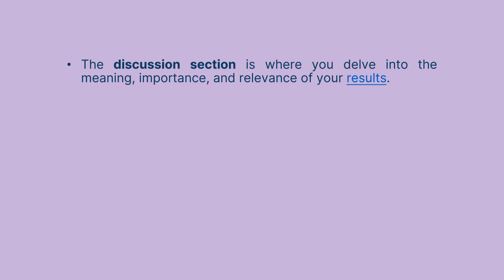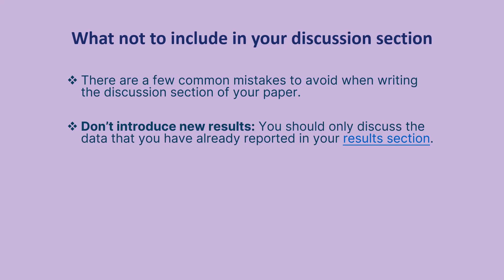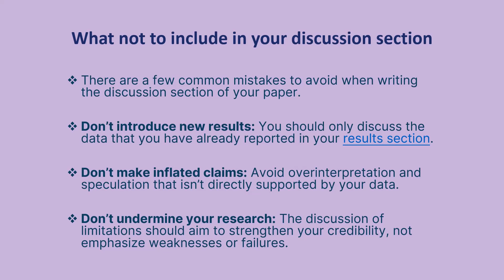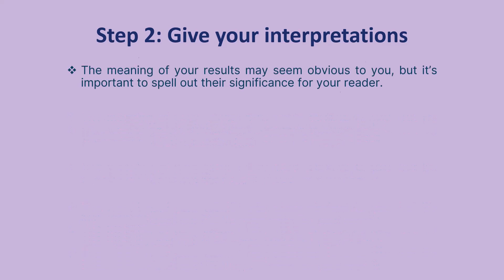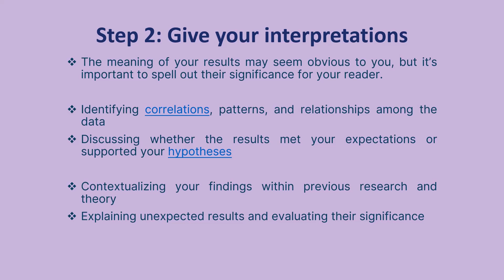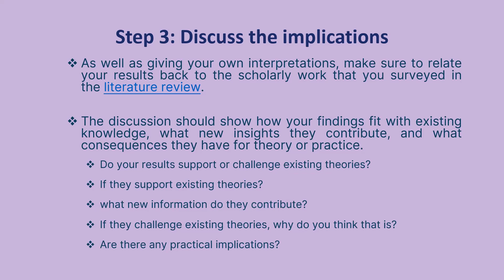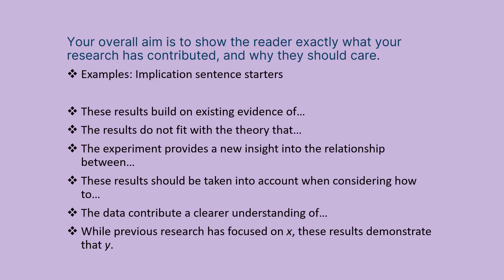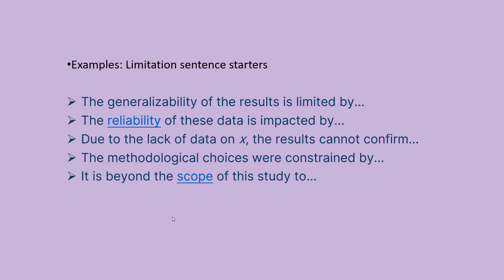How to write a discussion section in Research (Amharic Tutorial)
Discussion part ከመጻፍዎ በፊት ይህን ቪዲዮ ማየት አለብዎት